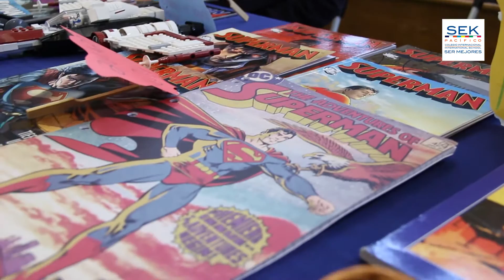Día del Libro 2016